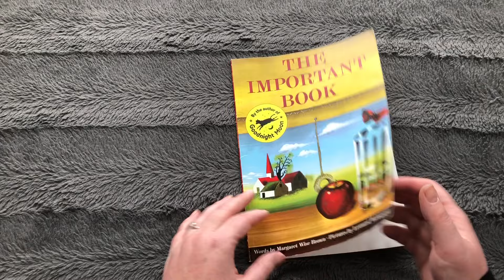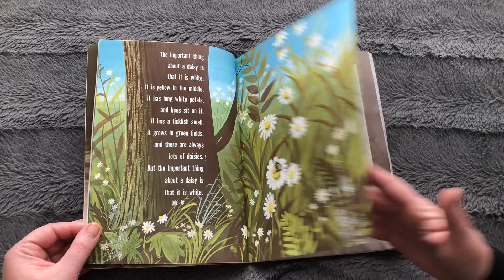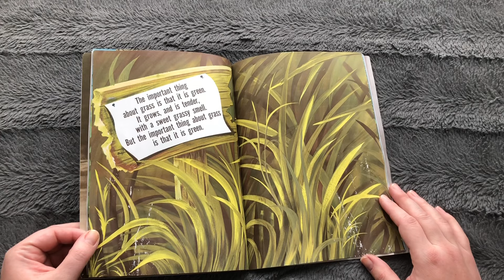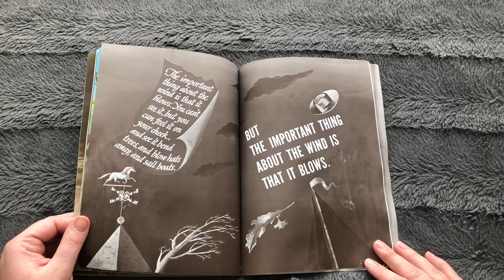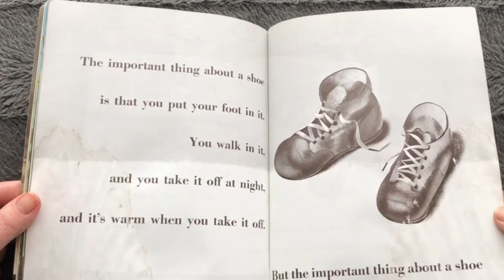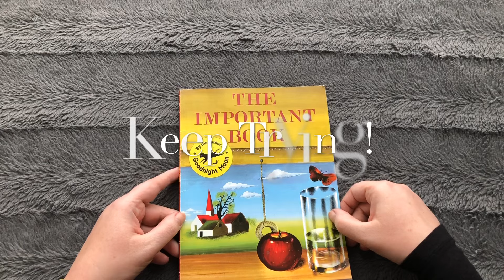Read Aloud of The Important Book by Margaret Wise Brown | Uplifting Story For Kids Self Esteem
Circle time! Let’s all talk about what’s important about the things around us, let’s all talk about what’s important about each other! Miss Sunny reads and discusses this classic by Margaret Wise Brown, author of Goodnight Moon, ending with a positive message encouraging children to be their best, unique selves.